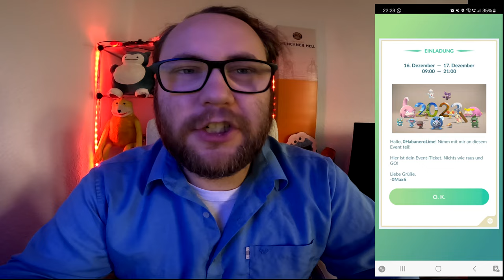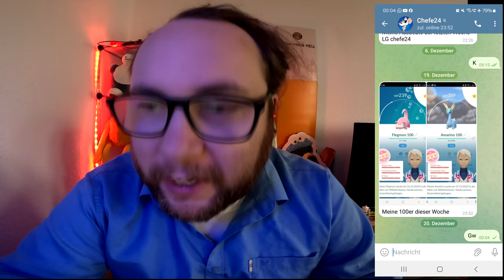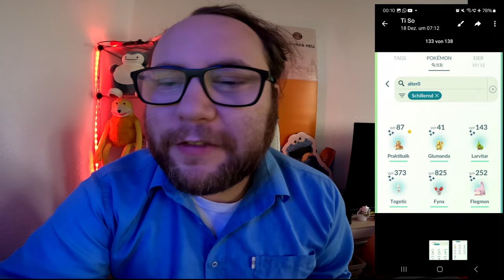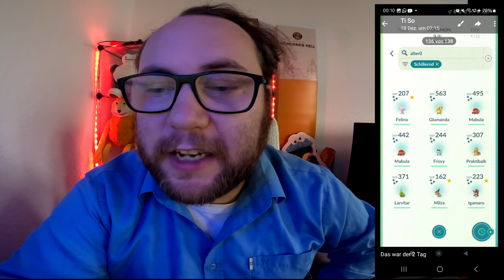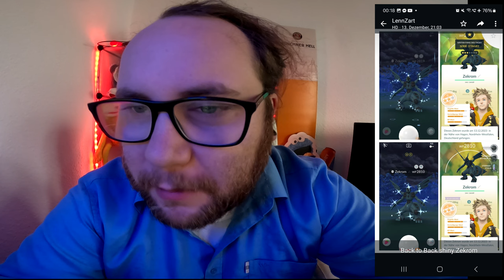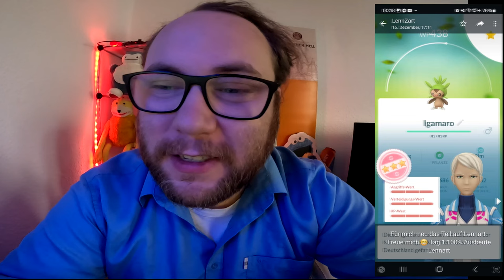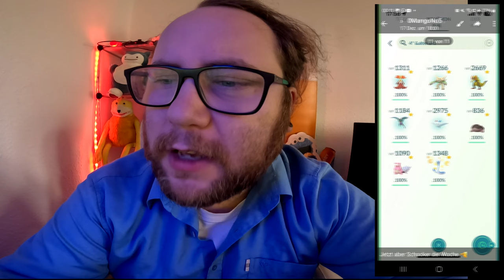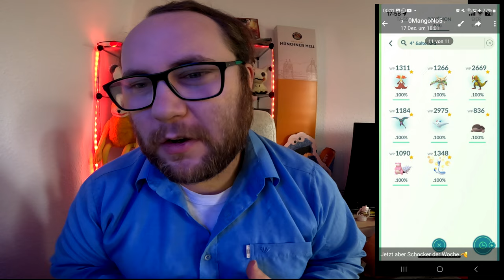Raid Am Mittwoch Vol. 266 (Highlights & Schocker) | Pokémon GO Deutsch # 2806